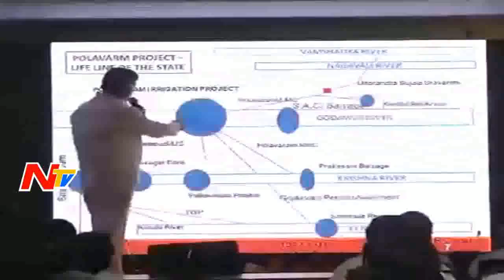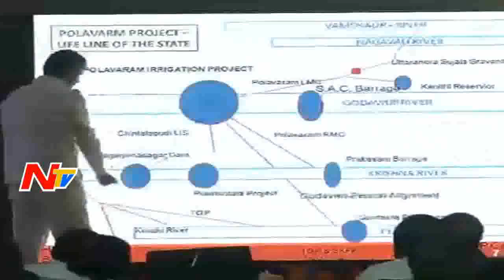Chandrababu Naidu Powerpoint Presentation on Polavaram Project || NTV